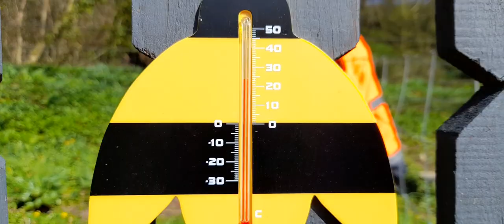Ceci n'est pas un poisson d'avril !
... mais bien une histoire belge 😂😂😂